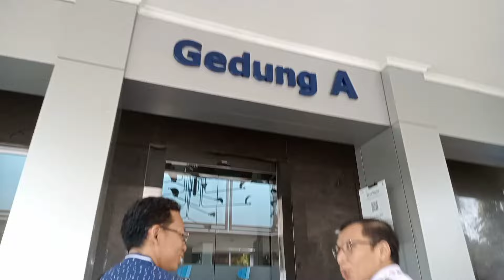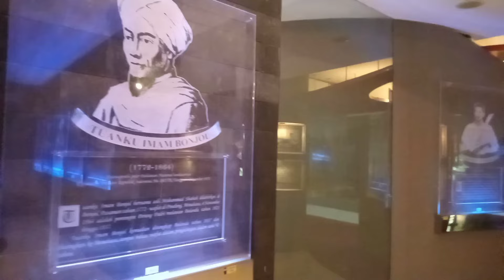PERJALANAN LAMPUNG - ARSIP NASIONAL RI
Perjalanan dari Kota Metro, Lampung menuju Departemen Arsip Nasional Republik Indonesia, DKI Jakarta menggunakan perjalanan darat Bus. Agenda dari perjalanan ini adalah mencari arsip tentang Kota Metro Provinsi Lampung yang tersimpan di ANRI. @kianamboro @shofiyurrahman988